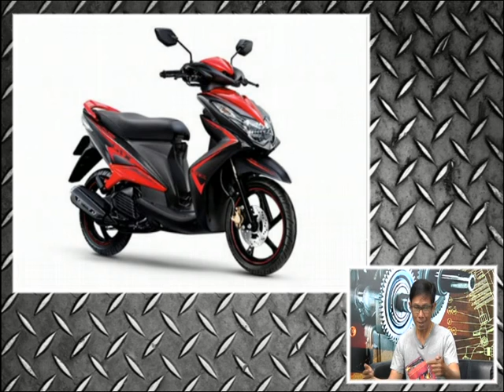Speed Rider OA 07 02 2017 B3